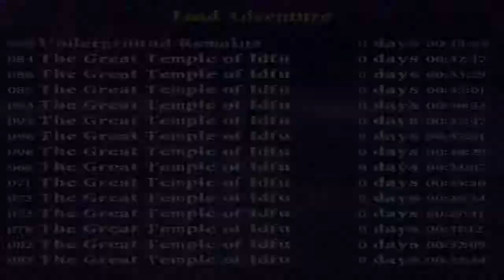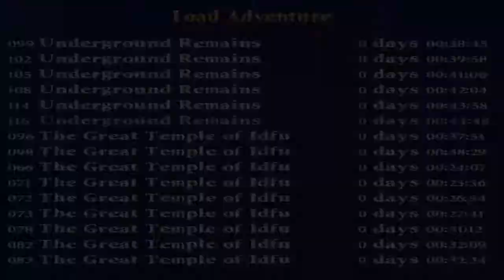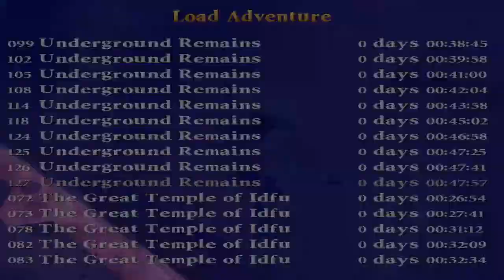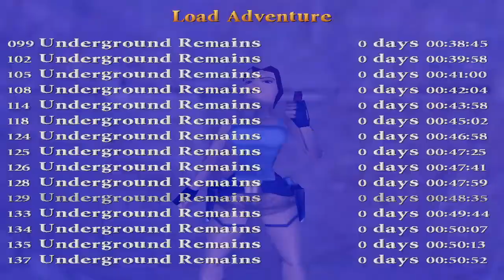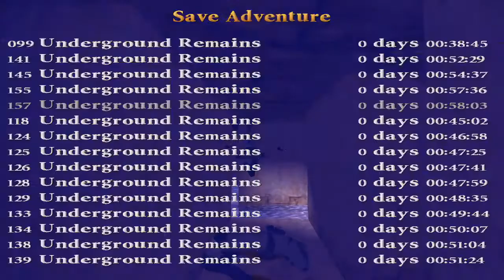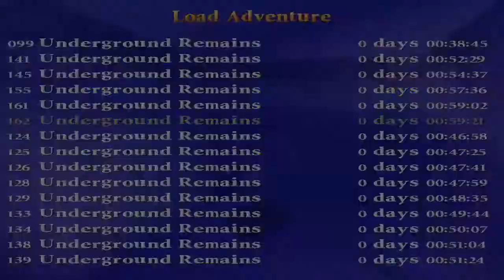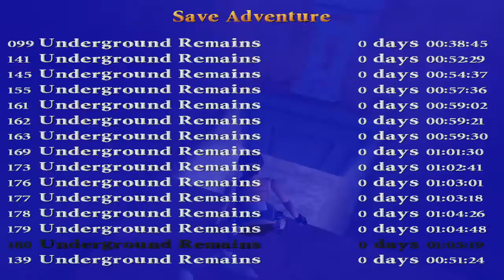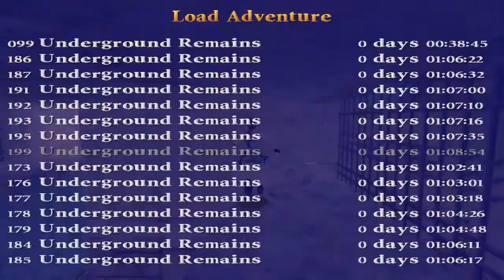Tomb Raider: The Sacred Emerald (Niveles de autor). Nivel 2: Underground Remains (1/2)